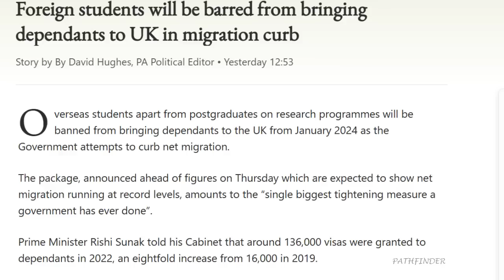BIG NEWS FROM UK, 5 NEW UKVI UPDATES | STUDENT VISAൽ അവസാന ആണിയും അടിച്ച്‌ UK | ഇനി സൂക്ഷിക്കണം.